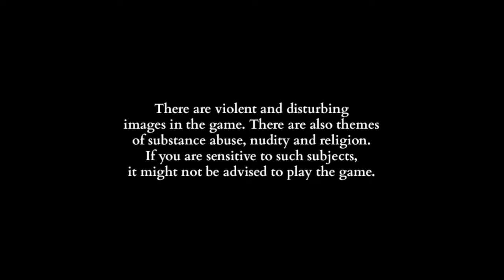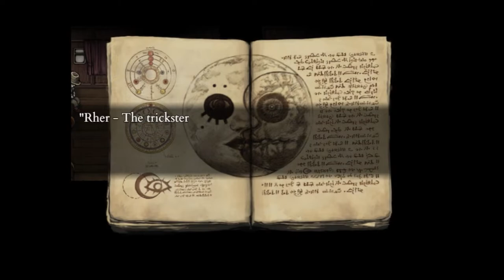Поклонница Рхера - Fear and Hunger Termina #2